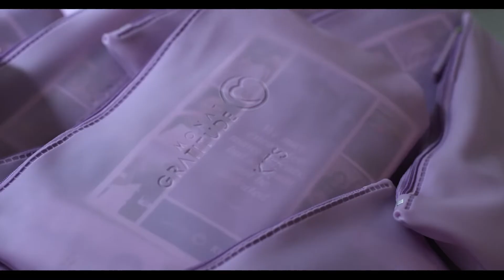Why Monat? Jenny Sanzo MDC Video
We shot this exactly one week after we moved to Florida. I still cry every time I watch this video.

Here’s the thing that gets me: I could have said no...

It would have been so easy to say no, to not try, to stick with the status quo...

Gosh, I would have missed out on so much 😭😭😭

My best advice? Don’t let fear hold you back from the life you were born to lead...

Trust me, you have no idea what you are capable of...

You have no idea what’s possible.

You could be one decision away from a completely different life. 🧡

These results are not typical. MONAT makes no guarantee that you will achieve similar results. Your results will depend on your hard work and effort. You can view the full income disclosure statement